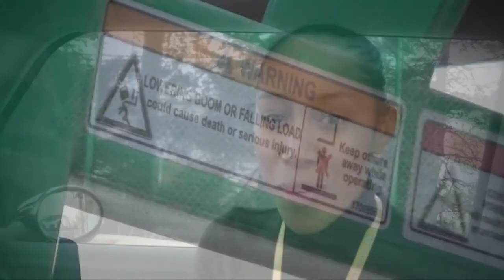Forklift Safety Video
A home-made video covering a few safety precautions when operating a forklift. The music is by Kimbra - Limbo, and I do not have any rights to the song.